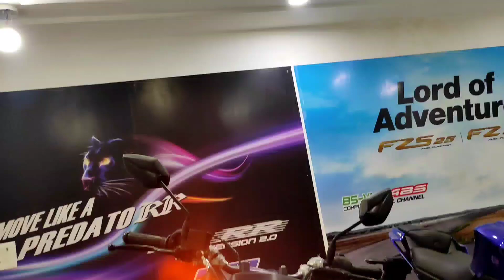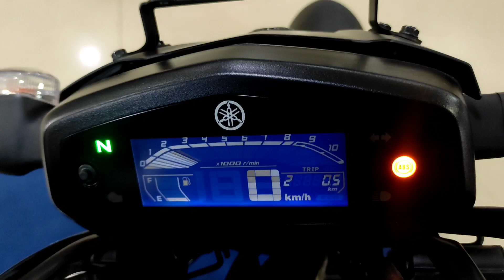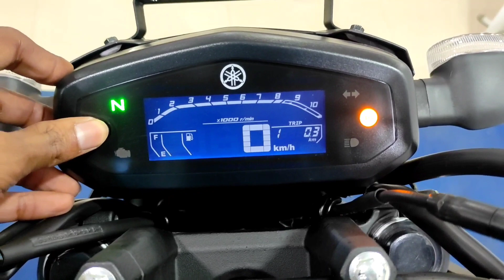2022 BS6 YAMAHA FZ V3.0 FI GLOSSY BLACK | DETAILED REVIEW | WALKAROUND | PRICE